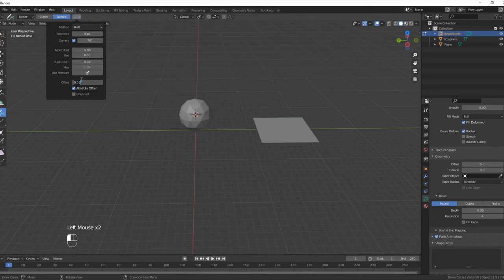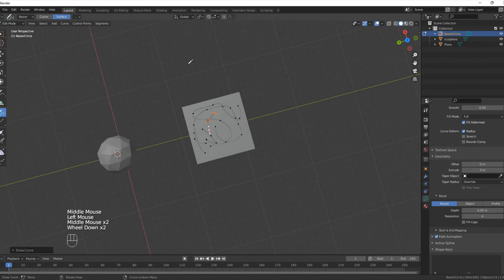How to draw curve Blender 2.9 and 3.0 Quick Tips Series